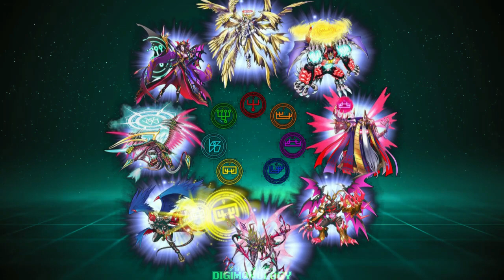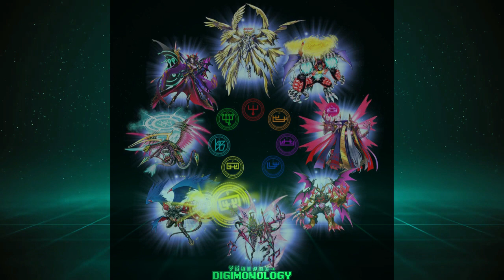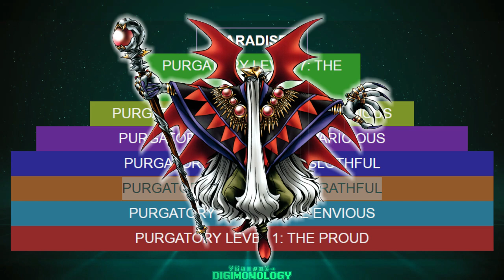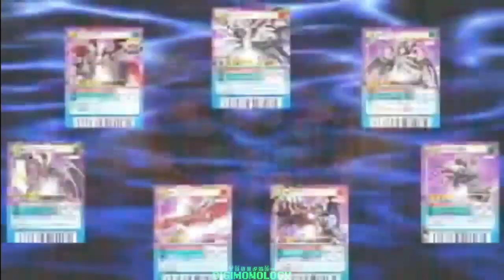[Digimon] Seven Great Demon Lords (Original Terminology)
TURN ON CAPTIONS. WATCH WITH SUBTITLES.

This video uses the original Japanese terms for characters and concepts rather than the localized alternatives.

Today's topic is "Seven Great Demon Lords", in this video, we covered the seven demon lords (and their alternative forms that are still in the allegiance) of the seven deadly sins, and their fused form, the ultimate personification of sins.